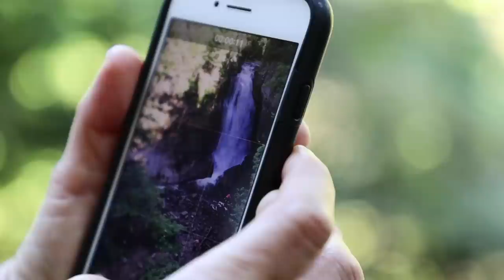RVING THE UPPER PENINSULA MI & PICTURED ROCKS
Join us ((LIVE)) each month for a KYD Insider update and more meet-ups through the Heartland this season!

KYD10 will save you $10.
Permanent RV jack pad & leveler pads save so much time and space.

ℹ️About the episode:
"Oh, you missed it!" This is a phrase we've been accustom to hearing. Most RVers get this a lot because it's impossible to see everything and we all have different interests. During our visit to Michigan in Season 1, we missed Mackinac Island and the Upper Peninsula. But the season, we came back to experience both. This time, we missed Traverse City and Tahquamenon Falls, but I'm sure we'll be back to Michigan again and we saved some for later.

As we mentioned in the video, we're enjoying spending quality time in fewer places than trying to see everything and feeling rushed and wishing we had more time.

Always love including Zach Winters.

▶︎ CAMERA GEAR